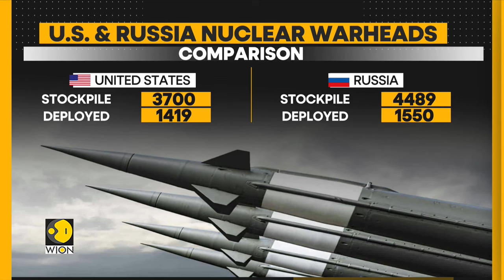China has sharply expanded nuclear arsenal, US says | WION Newspoint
China has significantly expanded its nuclear stockpile over the past year and is now holding some 500 operational warheads, the US has said. An annual report released by the Pentagon also said Beijing hopes to double its arsenal to over 1,000 warheads by 2030.